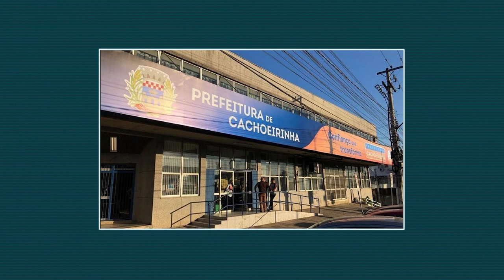Sexta Turma mantém afastamento de prefeito acusado de fraude em Cachoeirinha (RS) 20.05.22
Por unanimidade, a Sexta Turma do Superior Tribunal de Justiça (STJ) negou o pedido de revogação do afastamento do prefeito de Cachoeirinha (RS), Volmir José Miki Breier, acusado de liderar um grupo que teria fraudado a licitação de serviços de limpeza urbana no município, com superfaturamento de cerca de R$ 3,2 milhões.
Para o colegiado, a decisão judicial que afastou o prefeito do cargo apontou circunstâncias que demonstram a necessidade da medida cautelar para evitar a continuidade de práticas criminosas e assegurar a eficácia da investigação, bem como indicam a sua adequação à gravidade dos fatos – requisitos previstos no artigo 282, incisos I e II, do Código de Processo Penal (CPP).